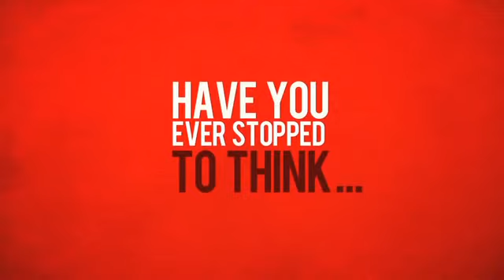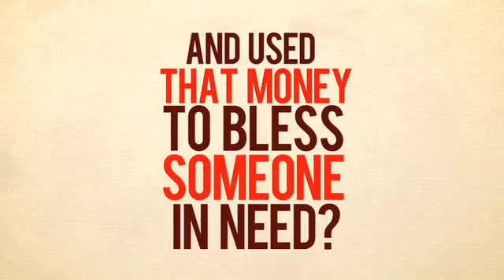Simple Christmas 2014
Simple Christmas . . It's all about Jesus, Not about us.
簡單的聖誕 少一點我  多一點耶穌